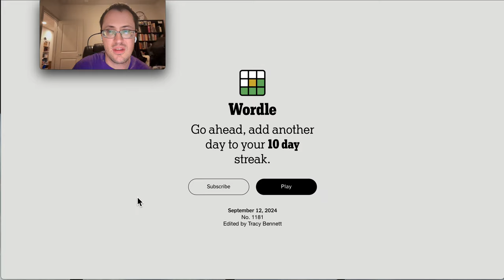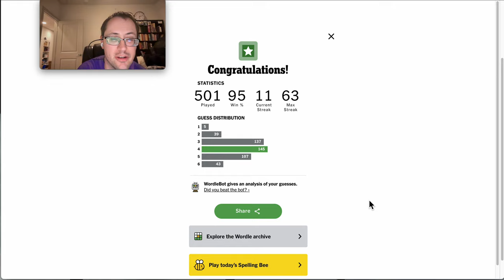Wordle 2024 09 12 - another fast one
All green today.